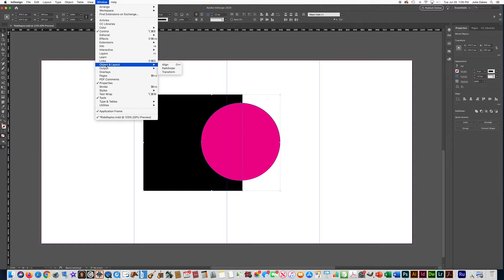Pathfinder in Adobe InDesign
A quick demo on the Pathfinder in Adobe InDesign